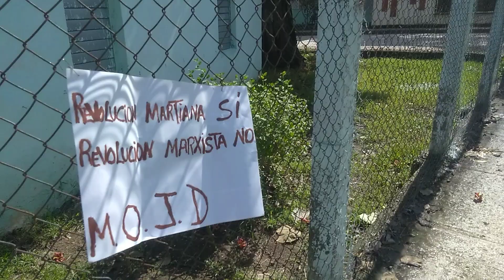COMPROMISO DEMOCRÁTICO Y MOVIMIENTO OPOSITOR JUVENTUD DESPIERTA EN LAS CALLES